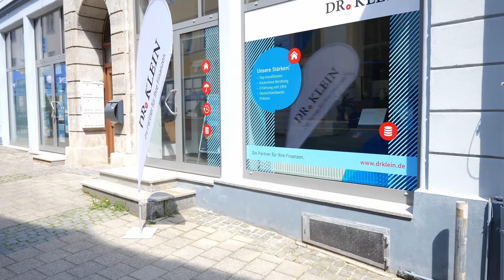Dr. Klein Standort in Ansbach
Ein herzliches „Servus“ aus dem Dr. Klein Standort in Ansbach! Dr. Klein ist mit mehr als 700 Beratern an rund 250 Standorten einer der größten Finanzdienstleister Deutschlands. Wir arbeiten als unabhängiger Vermittler zwischen Euch und den Banken.

Kommt ruhig rein. Unser Berater-Team aus Spezialisten für Baufinanzierung, Ratenkredit und Versicherung öffnet Euch die Türen für die Finanzierung Eurer Wunschimmobilie. Sprecht uns einfach an und vereinbart einen ersten Beratungstermin. Dort klären wir alle zentralen Fragen, nehmen Eure Wünsche auf und ermitteln gemeinsam Euer Budget. Ihr habt die Wahl: Wir sind telefonisch, per Video oder persönlich vor Ort für Euch da.

Dr. Klein: Lars Fiddecke
Rosenbadstraße 4
91522 Ansbach

+++ Ratgeber Immobilienfinanzierung +++

+++ Über die Dr. Klein Privatkunden AG +++

Deutschlands sind wir bereits seit 1954 am Markt etabliert. Mit mehr als 700 Beraterinnen und Beratern in über 250 Büros in ganz Deutschland hat das Unternehmen die meisten Standorte der Branche. Die Spezialisten von Dr. Klein beraten in den Bereichen Baufinanzierung, Versicherung und Ratenkredit.

Die Dr. Klein Privatkunden AG arbeitet mit über 600 Kredit- und Versicherungsinstituten zusammen und berät umfassend, anbieterneutral und kostenfrei. So erhalten Kunden maßgeschneiderte Finanzierungen und günstige Konditionen. Dafür wird das Unternehmen immer wieder ausgezeichnet, zuletzt zum 8. Mal in Folge mit dem „Deutschen Fairness-Preis“.

+++ Impressum +++

Dr. Klein Privatkunden Aktiengesellschaft
Hansestraße 14
23503 Lübeck